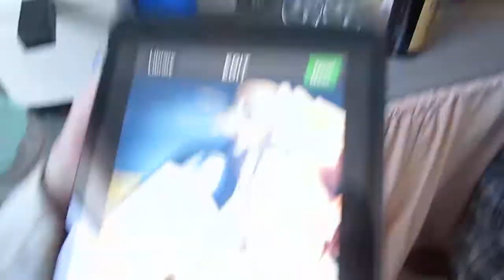CHEAP RED WINE AND THE RETURN OF THE INSTAGRAMMING EWOK [ EXTRA ]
JOIN THE CONVERSATION, leave us a comment or you can even sent us letters to: